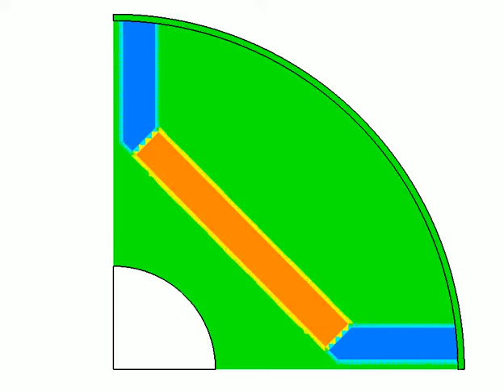法政大学理工学部電気電子工学科 電磁気工学研究室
岡本吉史研究室
ローター全域を設計領域としてトルクの最大化を目的として
複数の材料（空気＋鉄＋磁石）を考慮したトポロジー最適化の
シミュレーション動画（材料分布を可視化したもの）